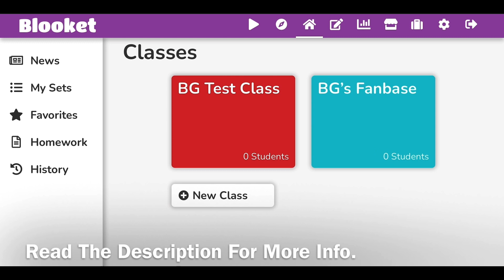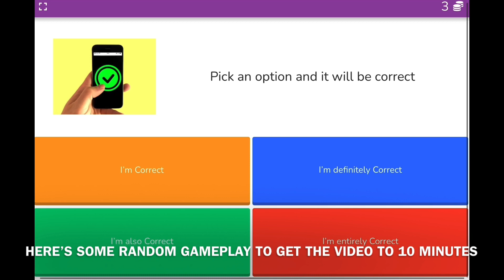Blooket Clans Are Here!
**JOIN UP NOW AND GET AHEAD OF THE GAME**

I want 100 members in here before the end of the year, so if you’re watching this right now, and you think you aren’t gonna join it, get your life together. We’re gonna make THE BIGGEST BLOOKET CLAN (class) (clan sounds better).

We need as many of you guys as possible.

This won’t require anything more than one click.

It’s super easy, and you’ll be ahead of everyone else when the official update drops! Idk when that will be.

I’ll see you on there.

P.S enjoy the all squirrel gameplay at the end 😉

blooket live
blooket hack
blooket tower defense
blooket music
blooket tower defense strategy
blooket coin hack
blooket god
blooket gold quest
blooket all blooks
blooket all blooks hack
blooket auto answer
blooket abandoned mine
blooket astronaut
blooket all blocks glitch
blooket asmr
blooket account banned
a blooket code
a blooket game id
a blooket id
a live blooket
making a blooket
a password for blooket
blooket battle royale
blooket bot
blooket how to get coins fast
blooket hack 2022
blooket hack to get all blocks
blooket hack mobile
blooket hack tower defense
blooket id
blooket infinite coins hack
blooket infinite coins glitch
blooket is life yt
blooket inspect hack
blooket id codes
blooket infinite coins
blooket is live
blooket i got rainbow panda
i bought blooket
blooket join
blooket javascript
blooket join live
blooket javascript hack
blooket join a game
blooket join codes
blooket join game code
blooket javascript codes
blooket king
blooket kingdom
blooket king of hearts
blooket live 2022
blooket lobby music
blooket lovely frog
blooket lucky frog
blooket lunch
blooket lunch event
blooket live game code
blooket l
blooket march event
blooket music crypto hack
blooket music 1 hour
blooket money glitch
blooket mod
blooket mystical
blooket money hack
blooket new game
blooket noise
blooket new box
blooket new game mode
blooket news
blooket not working
blooket new blooks
blooket noob to pro
blooket opening boxes
blooket ost
blooket opening
blooket official
blooket online
blooket opening chroma
blooket orange astronaut
blooket opening blizzard box
blooket play
blooket pack opening
blooket phantom king
blooket password
blooket pizza
blooket podium
blooket pro
blooket plus
blooket quiz
blooket questions
blooket questions to ask
blooket quiz ideas
blooket queen
blooket quizlet
blooket question sets
blooket qr code
blooket rainbow panda safari box
blooket remix
blooket rainbow astronaut
blooket rush
blooket round 200
blooket race
blooket rap
blooket round 1000
blooket safari box
blooket song
blooket stream
blooket soundtrack
blooket strategy
blooket script
blooket safari box chroma
blooket speedrun
blooket theme
blooket tower defense world record
blooket tower defense hack
blooket tower defense level 300
blooket tower defence
blooket theme music
blooket unboxing
blooket unboxing chroma
blooket unlimited tokens
blooket unboxing safari
blooket unlimited coins
blooket unlock all blocks hack
blooket unboxing legendary
blooket upgrade
blooket vs kahoot
blooket valentine's day box
blooket video
blooket valentine box
blooket viewers can join
blooket vs quizizz
blooket vs gimkit
blooket valentines
blooket world record
blooket world record tower defense
blooket with viewers
blooket wonderland box
blooket white peacock
blooket win sound
blooket world record factory
blooket waiting music
blooket xp hack
blooket xp glitch
blooket xp farm
blooket xp
blooket xp script
blooket xp hack github
blooket xp cheat
blooket x ray
blooket youtuber
blooket youtube channel
blooket yellow astronaut
blooket youtube live
blooket yt
blooket yellow crab
blooket yogurt
booklet your mom
blooket zebra
blooket zombie
blooket zoom
blooket tiger zebra
blooket orange zebra
blooket 0-200
blooket 0lay
blooket 100
blooket 1 hour
blooket 1-100
blooket 1000 coins
blooket 1000 coins hack
blooket 1st place
blooket 100 bots
blooket 1v1
blooket 24/7
blooket 2022
blooket 2022 hacks
blooket 2019
blooket 2018
blooket 2048
booklet 2.0
blooket 24/7 codes
blooket 3d shapes
booklet 3d
blooket 3rd grade
blooket round 300
rebound 37/blooket unlock all perm
blooket ep.3
blooket 404
blooket 4th grade
blooket 404 error
blooket round 400
blooket season 4 release date
blooket season 4
blooket 500 coins hack
blooket 500 coins
blooket 500 coins hack github
blooket 500 coins hack 2022
blooket 500 free coins
blooket 50 states
blooket 500 coins glitch
blooket 500 coins hack script
blooket 600
blooket 66
blooket 6th grade math
blooket 76
okr 765 blooket
okr 765 blooket hack
24/7 blooket
blooket tower defense 900